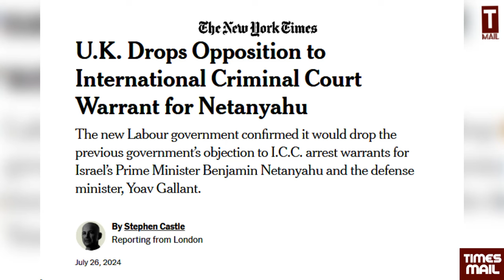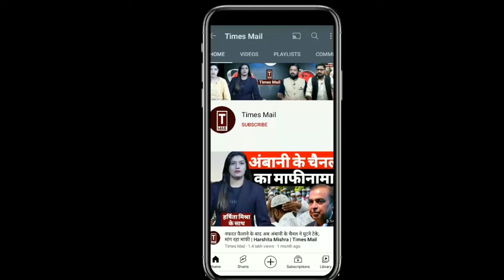ब्रिटेन ने छोड़ा इसरायल का साथ• नेतान्याहू पर गिरफ्तारी की तलवार•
ब्रिटेन ने छोड़ा इसरायल का साथ• नेतान्याहू पर गिरफ्तारी की तलवार• | Israel | Britain | Netanyahu | Biden| US UK | Gaza Palestine|
Follow to us on Social Media Platform